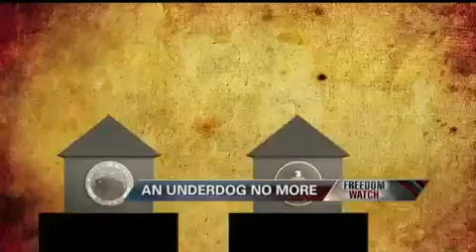Ron Paul on Freedom Watch 12/7/11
Ron Paul on Freedom Watch. Aired December 7, 2011. Sorry about the quality. The host is Judge Napolitano.